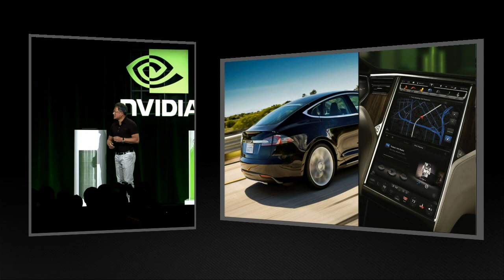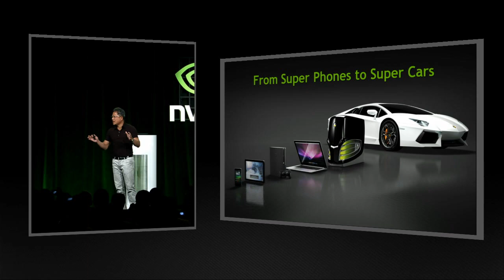NVIDIA Press Conference @ CES 2012 - NVIDIA Automotive technology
NVIDIA CEO Jen-Hsun Huang talks about NVIDIA Automotive technology in some truly "connected" vehicles. It's all about bringing the entire mobile and web experience to the car in an energy-efficient solution - NVIDIA GPUs.